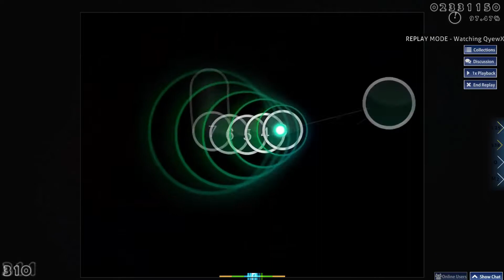Let's Play Osu! Road To Get Good Episode 47